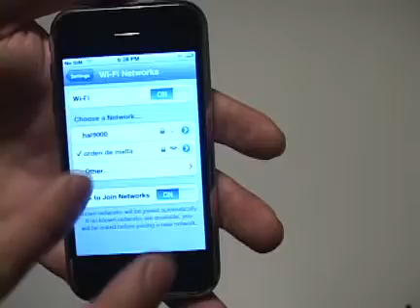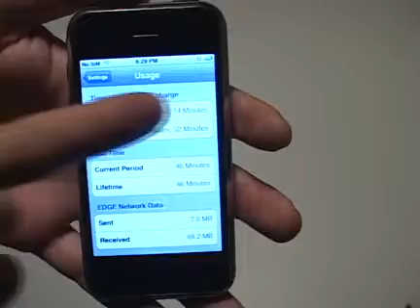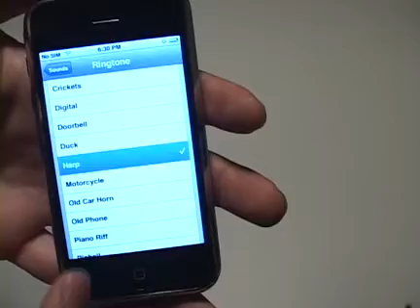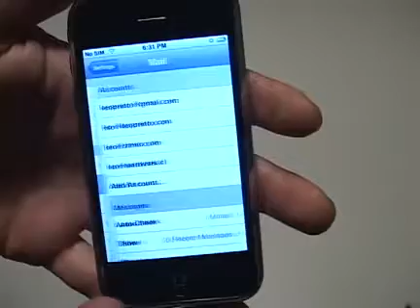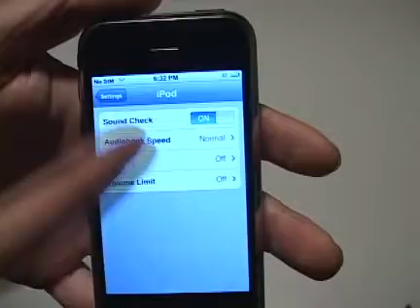FWLabs: Apple iPhone 8GB - Opciones de Configuración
Revisamos en detalle las opciones de configuración (Settings) del iPhone. (cc) 2007 FayerWayer.com -- (Agradecimientos a Indigo Digital